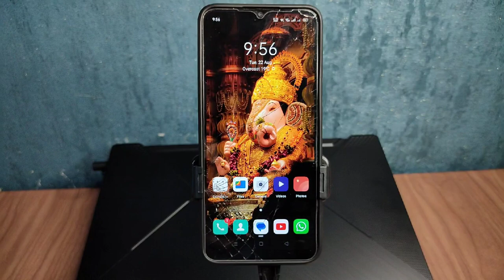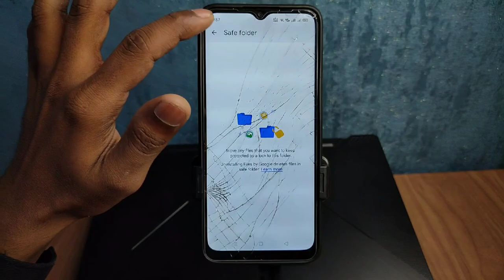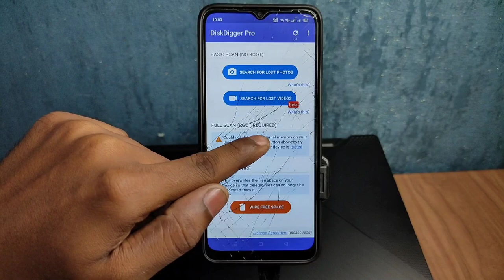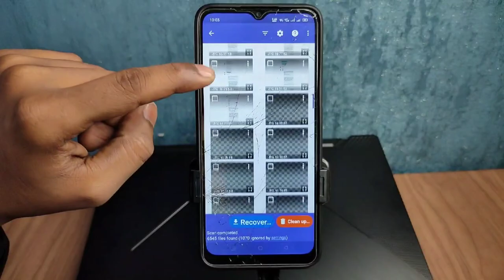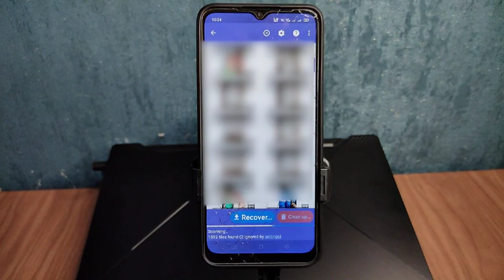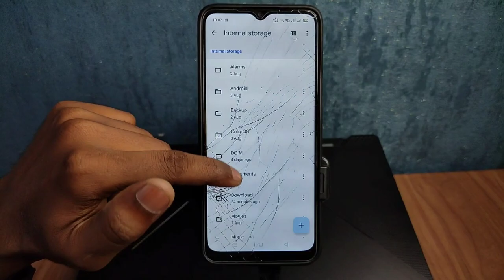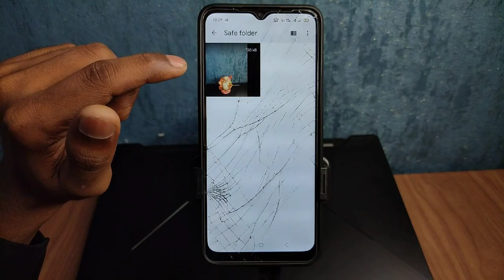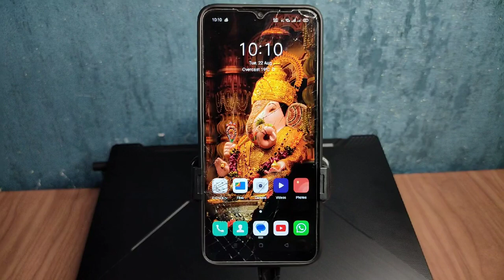Recover Safe files Deleted photos | Recover Oppo, Vivo, Redmi all mobile private safe Deleted photos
Video Title :-

About video :-
hello friends, muje bahot sare logo ne comments kar ke pucha tha ki kaise hum log private safe se delete hue photos recover kar sakte he, Oppo Vivo Redmi sab mobile ke private safe ya fir safe file se delete hue data ko aap easily recover kar sakte ho, to please is Video ko last Tak jarur dekhe aapke keepsafe vault ki sari problems solve ho jayegi.. or video helpful lage to like Kar ke friends ke sath share Kar Dena or future me bhi ese useful videos dekhne me liye channel ko suys Keep Like's, Share, Comments And Don't Forget To SUBSCRIBE Our Channel & Keep Turn On Notification Bell

Disk digger pro App Download karne ke liye Instagram par follow kar ke message karo, main aapko link send kar dunga.👇🏻👇🏻👇🏻👇🏻👇🏻👇🏻

Accidentally deleted important or private files such as photos, videos, and documents? Emptied recycle bin
unconsciously and then found that the files were of high importance to you? The best data recovery software

4DDiG will be there to help.